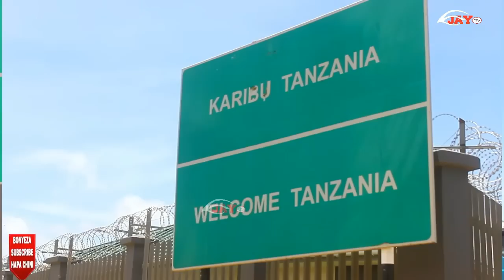Vurungu Mabomu Yalindima Mji wa Tunduma Kuwasambaza Wazambia